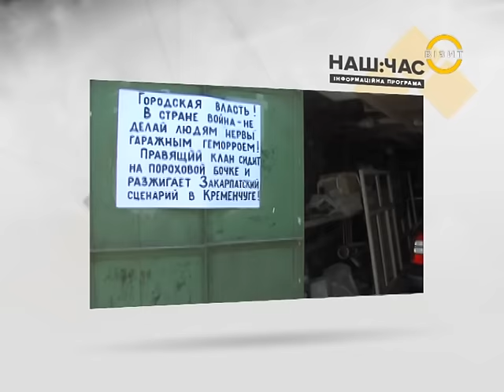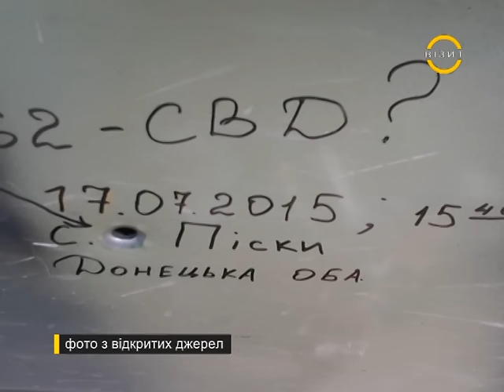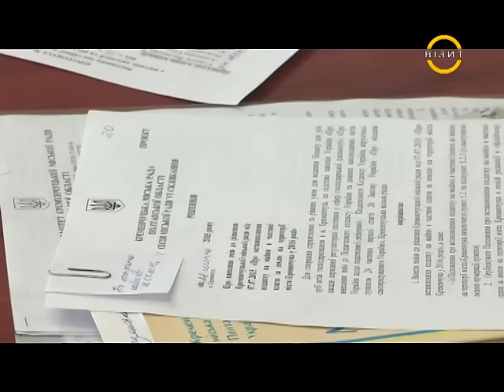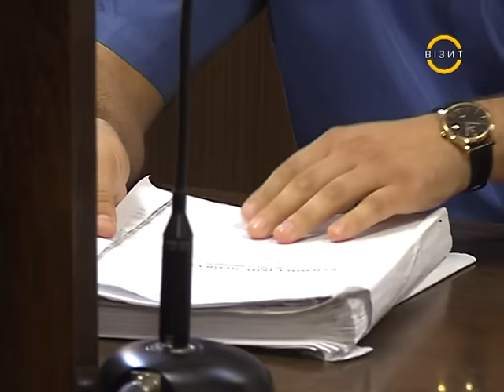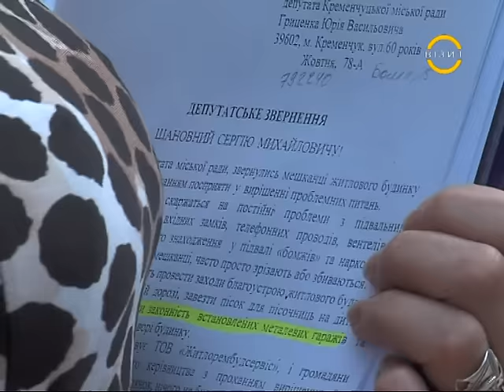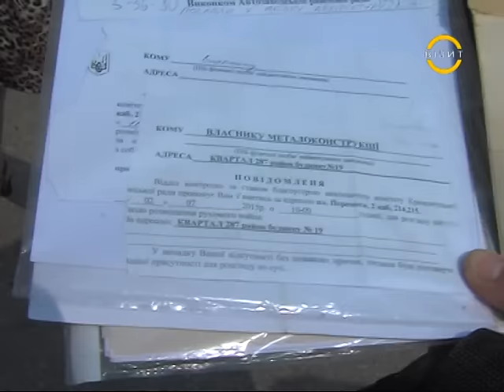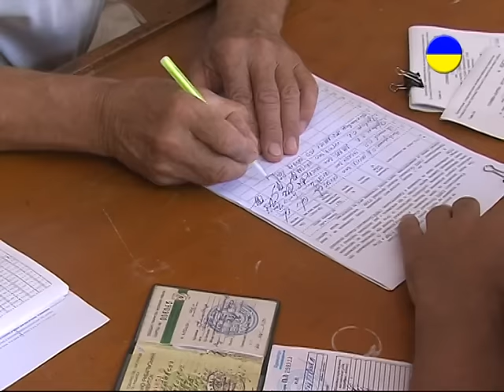Наш час 20.07.2015 р.